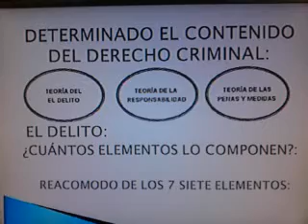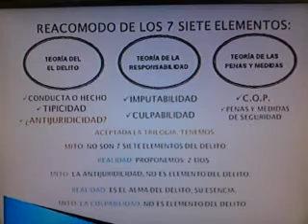Trilogía del Derecho Penal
Conclusión de la exposición del libro Mitos y Realidades de la Teoría del Delito así...
Una vez determinada la Trilogía que compone al Derecho Criminal, se reacomodan los 7 siete elementos que nos dijeron, integraban al delito de la siguiente forma...
DELITO, elementos EL SUCESO Y LA TIPICIDAD.
LA ANTIJURIDICIDAD no es elemento del Delito, es su alma, su esencia.
LA CULPABILIDAD no es elemento del delito, la ubico en la trilogía en la RESPONSABILIDAD.